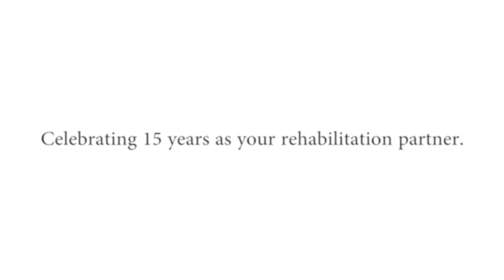Celebrating 15 Years: Stephen Melara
PTA, Stephen Melara helps us to celebrate our 15 year anniversary by sharing his experience as a Therapy Center team member!